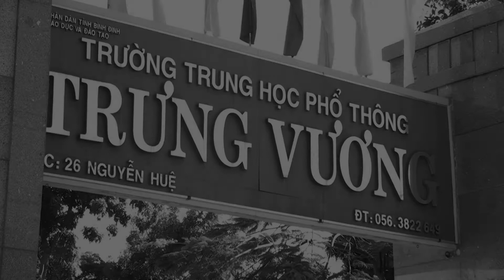MONG ƯỚC KỶ NIỆM XƯA - NHÓM NỮ SINH TRƯNG VƯƠNG 88-91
MONG ƯỚC KỶ NIỆM XƯA
NHÓM NỮ SINH TRƯNG VƯƠNG 88-91
Tác giả: Nguyễn Xuân Phương

Thời gian trôi qua mau chỉ còn lại những kỷ niệm
Kỷ niệm thân yêu ơi sẽ còn nhớ mãi tiếng thầy cô
Bạn bè mến thương ơi sẽ còn nhớ những lúc giận hờn
Để rồi mai chia xa lòng chợt dâng niềm thiết tha
nhớ bạn bè, nhớ mái trường xưa

Đặt bàn tay lên môi, giữ chặt tiếng nấc nghẹn ngào
Thời gian sao đi mau xin hãy ngừng trôi
Dù vẫn mãi luyến tiếc khi đã xa rồi
Bạn bè ơi, vang đâu đây, còn giọng nói tiếng cười
Những nỗi nhớ niềm thương gửi cho ai .!

Bridge:

Nếu có ước muốn trong cuộc đời này
Hãy nhớ ước muốn cho thời gian trở lại
Cho bao khát vọng, đam mê cháy bỏng
Sẽ còn mãi trong tim mọi người
Để tình yêu... ước mơ mãi không phai...

Bên nhau tháng ngày, cho nhau những hoài niệm
Để nụ cười còn mãi lắng trên hàng mi, trên bờ môi
Và trong những... kỷ niệm xưa .!